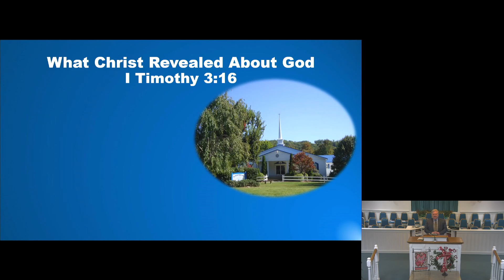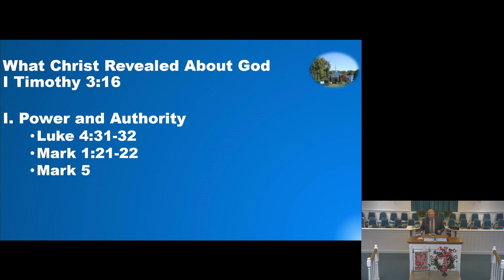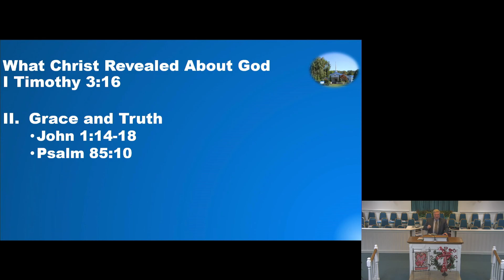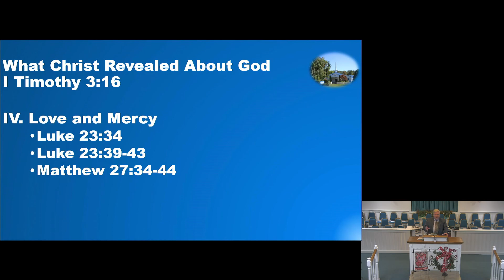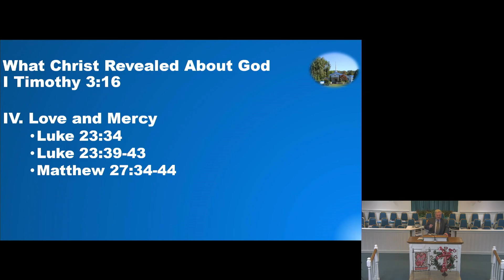23 02 26 PM Service, What Christ Revealed About God I Timothy 3 16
23 02 26 PM Service, What Christ Revealed About God I Timothy 3 16